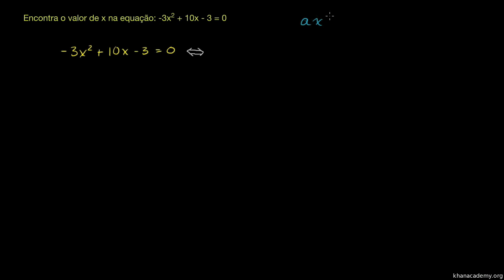Exemplo 5: Aplicar a fórmula resolvente - Khan Academy em Português (9º ano)